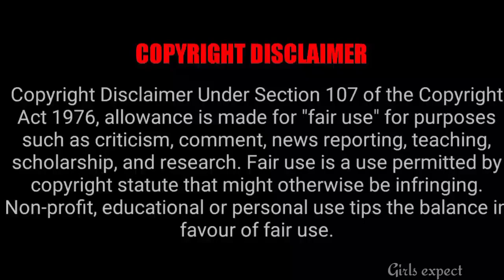Zee Tamil New Serial Exclusive Update வந்தாச்சு || Girls expect ❤️